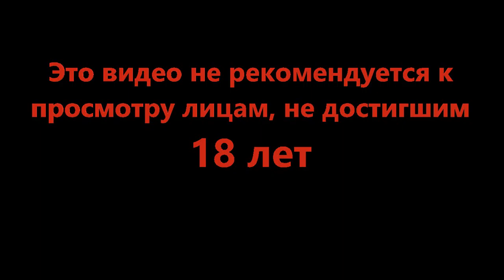Очень жадный запад - Weird West #4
Нас пугают непривычные вещи. Но если провести в компании неизвестности какое то время, можно ли сказать что она всё ещё неизвестность? Это место очень странное.